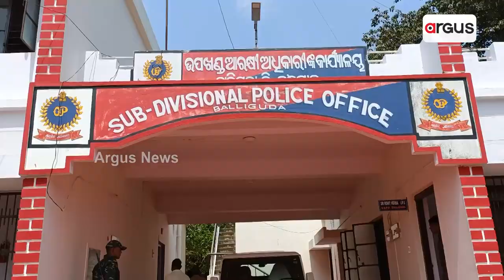ବାଲିଗୁଡ଼ା ପୋଲିସ ପକ୍ଷରୁ ଫ୍ଲାଗମାର୍ଚ୍ଚ || Flag March by Baliguda Police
ପାଖେଇ ଆସୁଛି ସାଧାରଣ ନିର୍ବାଚନ। ବାଲିଗୁଡ଼ା ନିର୍ବାଚନ ମଣ୍ଡଳୀରେ ଦିନକୁ ଦିନ ବଢ଼ୁଛି ଉଷ୍ମତା। ଏହାକୁ ଆଖି ଆଗରେ ରଖି ବାଲିଗୁଡ଼ା SDPO ରାହୁଲ ଗୋଏଲ ଙ୍କ ନେତୃତ୍ୱ ରେ ଓ 127 କେନ୍ଦ୍ରୀୟ ସୁରକ୍ଷା ବଳଙ୍କ ସହାୟତା ରେ ବାଲିଗୁଡ଼ା ସହର ରେ ଫ୍ଲାଗମାର୍ଚ୍ଚ କରିଛନ୍ତି।